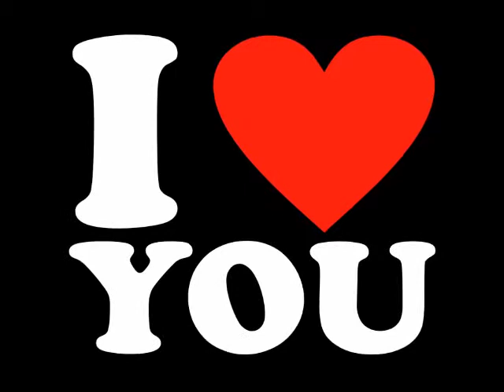A Purple Horse ORIGINAL SONG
Sequel to "The Religion Song"

ORIGINAL SONG - original words and music

All pictures from google